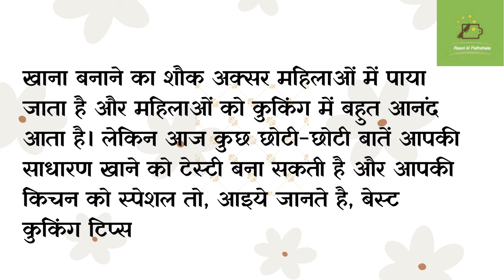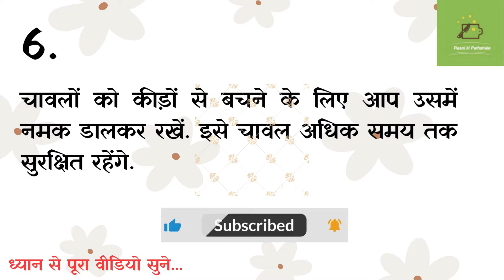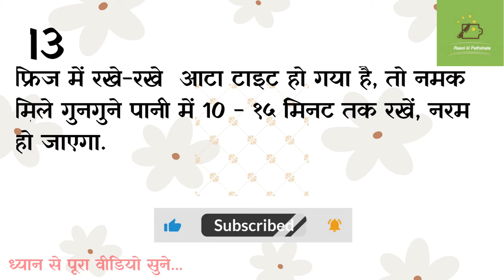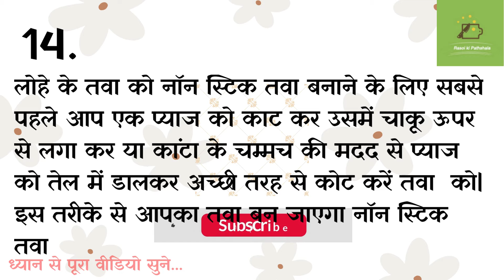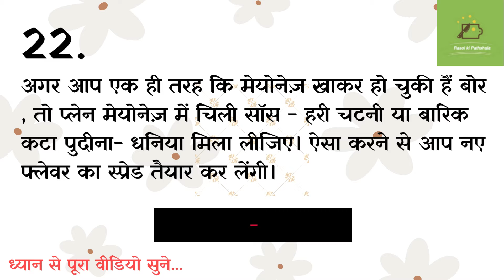22 सीक्रेट किचन टिप्स जो आप कहीं नहीं देखें और सुने होंगे | Kitchen tips in hindi | new Cooking tips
22 सीक्रेट किचन टिप्स जो आप कहीं नहीं देखें और सुने होंगे | viral Kitchen tips  |  new Cooking tips

08/10/24

kitchen tips,
kitchen hacks,
kitchen tricks,

डिस्क्लेमर: यह लेख केवल सामान्य जानकारी के लिए है। यह किसी भी तरह से किसी दवा या इलाज का विकल्प नहीं हो सकता।